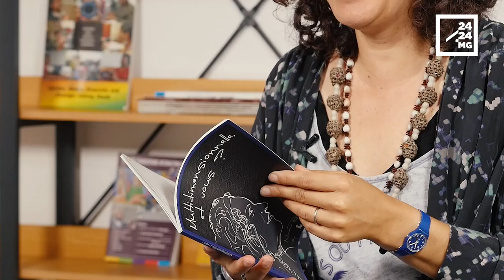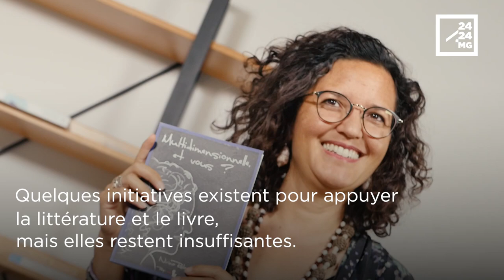LITTÉRATURE - L'édition malgache toujours à la peine malgré la présence d'écrivains de talent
Aujourd’hui, de plus en plus de Malgaches s’adonnent à la lecture. Cependant, force est de constater les problèmes rencontrés dans le domaine notamment dans le milieu de l’édition, malgré les nombreux écrivains et poètes dont l’Île de Rabearivelo et de Rabemananjara regorge. Afin de connaître plus en détail ces obstacles, nous avons rencontré Nirina Ralantoaritsimba, docteur en littérature française et comparée, écrivaine et artiste pédagogue.